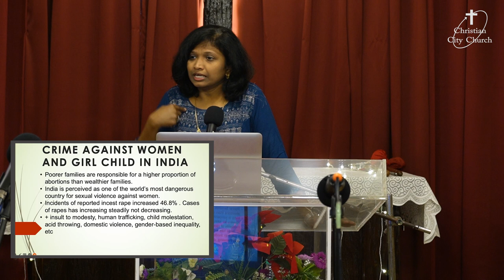"You Are my Witness" A Woman's day Message by Priya Aldam.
"You are my witnesses," declares the LORD, "and my servant whom I have
chosen, so that you may know and believe me and understand that I am he.”

“I have revealed and saved and proclaimed-- I, and not some foreign god among
you. You are my witnesses," declares the LORD, "that I am God.”
நீங்கள் எனக்குச் சாட்சிகள் என்று கர்த்தர் சொல்லுகிறார்.

“… ye shall receive power, after that the Holy Ghost is come upon you:
and ye shall be witnesses unto me both in Jerusalem, and in all
Judaea, and in Samaria, and unto the uttermost part of the earth..”